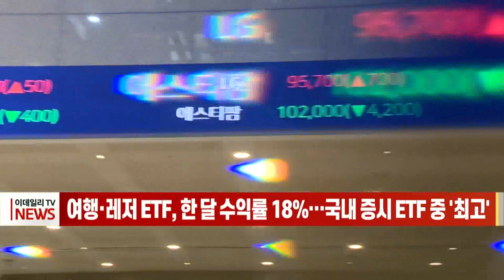[이데일리N] 여행·레저 ETF, 한 달 수익률 18%… 국내 증시 ETF 중 '최고' (20210602)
경제 정상화에 대한 기대감에 힘입어 국내 여행, 레저 관련 기업에 투자하는 상장지수펀드가 지난 한달간 높은 수익률을 거둔 것으로 나타났습니다.
한국거래소에 따르면 지난달 3일부터 현재까지 국내 증시 상장사의 주가를 따라가는 ETF 중
가장 높은 수익률을 거둔 것은 ‘TIGER 여행레저’였으며 한 달간 수익률은 18.11%였습니다.
이 ETF에는 호텔신라, 파라다이스, 한진칼, 아시아나항공, 하나투어, SK렌터카 등 관광, 여행 관련 기업들이 편입돼 있습니다.
이는 국내에서도 코로나19 백신 접종이 본격화하면서 여행 재개에 대한 기대감이 반영된 것으로 풀이됩니다.
다음으로는 ‘TIGER 미디어컨텐츠’의 수익률이 15.74%로 높았으며 광고 시장의 회복과 더불어 개별 기업의 호재가 주가 상승을 이끌었습니다.